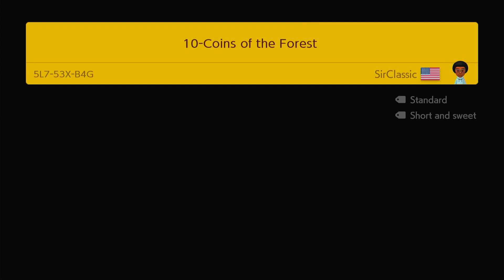Super Mario Maker 2 - 10-Coins of the Forest (All Pink Coins)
I was a little confused at first because I built this one in a weird order but got all the pink coins.

ID: 7FN-93G-MBG

A little twist huh?